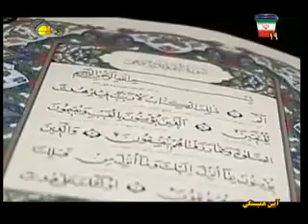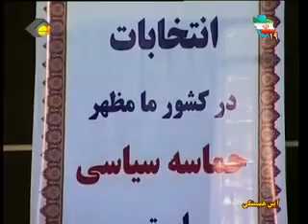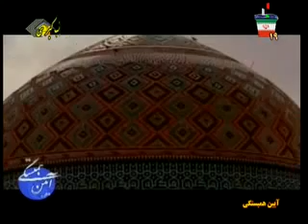آئین همبستگی , مصاحبه با کارشناسان و مسئولان » Jaleb va Didani az Shahrestanha